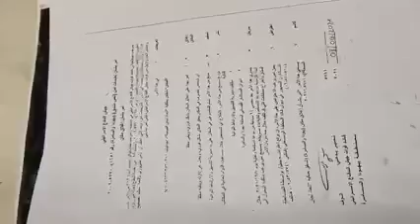09062021 # Palestine - L'armée israélienne vandalise et ferme une institution médicale à Al Bireh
"L'armée israélienne vandalise et ferme une institution médicale à Al Bireh

L'armée israélienne a fait irruption au siège de l'Union des comités de travail de la santé dans la ville d'Al Bireh ce matin.

Des séquences vidéo du siège social montrent un vaste vandalisme causé par des soldats israéliens, qui ont brisé des portes, des ordinateurs et des bureaux.

Le syndicat a déclaré que les soldats israéliens ont fermé la porte principale de l'institution à l'aide de barres métalliques et ont suspendu un ordre écrit de la fermer.

Il a ajouté dans un communiqué de presse que le bouclage fait partie des procédures israéliennes visant à imposer des restrictions aux institutions médicales palestiniennes.

Il a également appelé l'Autorité palestinienne à faire son travail, à protéger les institutions palestiniennes et à arrêter les attaques contre elles.

Dans la même veine, des sources locales ont déclaré que les forces israéliennes ont arrêté l'ancien président du conseil d'administration de l'institution, Fareed Marra, après avoir fait irruption dans sa maison à Tireh, Ramallah ce matin

Via Quds Network